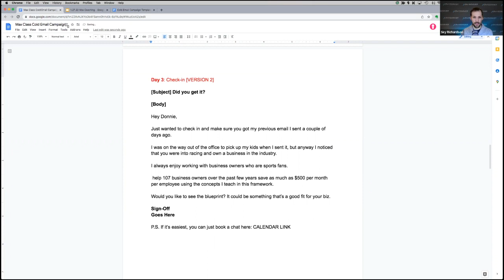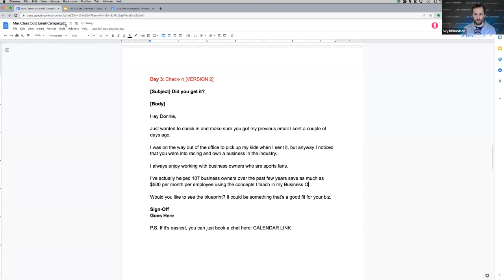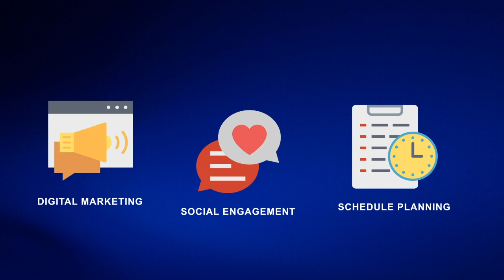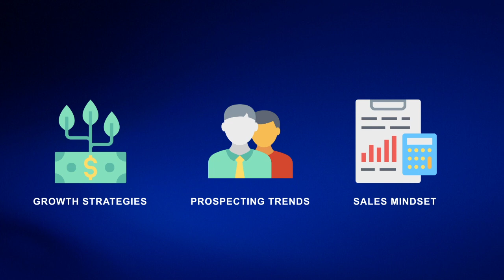Sales, Scripts, and Marketing Courses for Financial Advisors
Financial Advisors searching for the best marketing tips, scripts, strategies, and sales techniques don't have to look further than the Advisorist Max program.

Advisorist Max is a complete coaching program that helps advisors from the foundation up. Each course is dedicated to helping advisors and insurance agents achieve their goals in their practice.

Whether it's branding, getting appointments, or following up with prospects, Advisorist Max has something for everyone.

Working on an email sequence? We have a class for that! Do you find communicating with prospects difficult? We provide solutions that come with proven results.

Join the hundreds of other advisors in Advisorist Max today and get access to playbooks, courses, and live coaching every week. hppts://

0:00 - Introduction to Business Courses for Financial Advisors
1:00- Email Writing and Copywriting Courses for for Financial Advisors
1:56 - Scripts and Sales Courses for Financial Advisors

Discover FREE Appointment Generation Tips & Tools Weekly With the Virtual Advisor Power Hour - Lead Gen, Emails, Scripts, Closing

🥩 100% Meat - No Filler Content

Join 3,500+ advisors registered weekly

🚫 No Recruiting
🚫 No Games
🚫 No Hype

📈 Just ROI Focused training to help you 2X your business, and get back 100 days a year 🏝